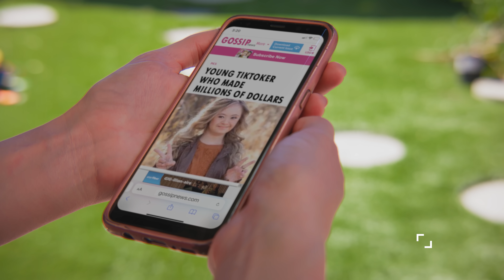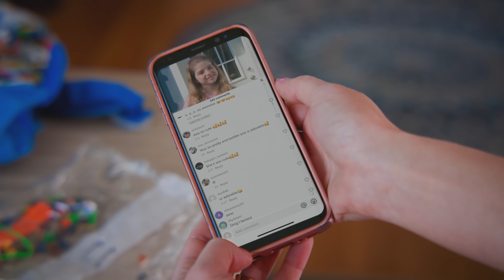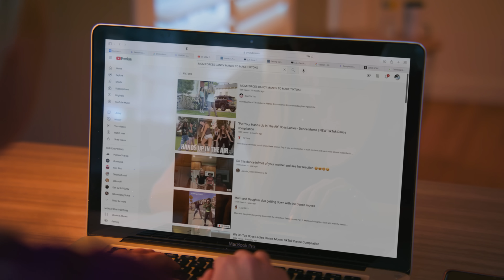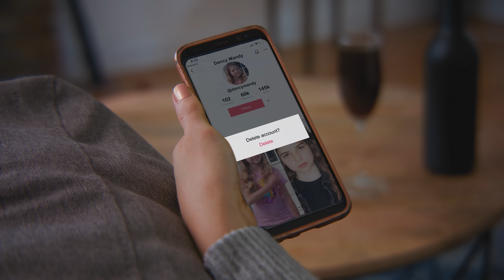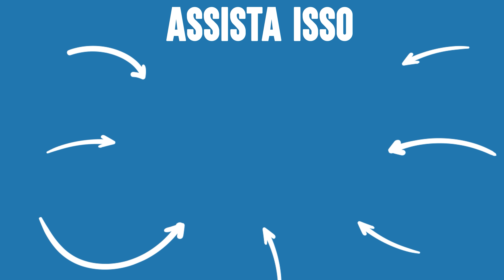MÃE USA FILHA Para Ganhar Seguidores | Dhar Mann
💥 Não se esqueça de seguir o meu canal clicando aqui ➞ **Certifique-se de CLICAR NO ÍCONE DO SINO para que você possa receber notificações quando o meu próximo vídeo estiver postado, para que você não perca nada!

⚑ LOJA EXCLUSIVA! ⚑

CAPÍTULOS:
00:00​​    MÃE USA FILHA Para Ganhar Seguidores
15:23    Vídeo recomendado para assistir